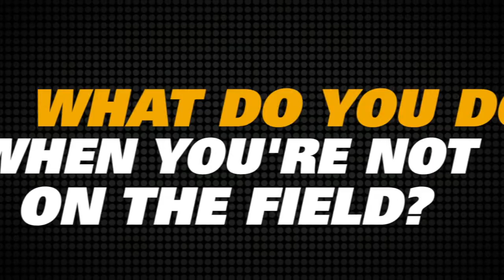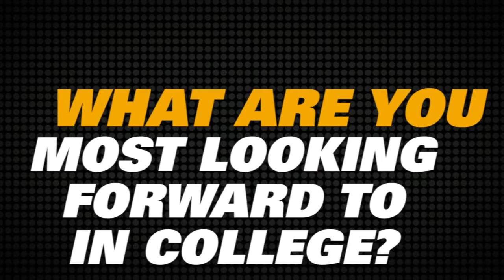2014 Class: Meet Savvy Trujillo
Kansas City, Mo., native Savannah Trujillo joins the Mizzou Soccer 2014 freshman class as a positive and mighty athlete.